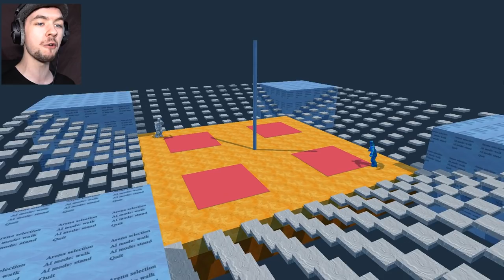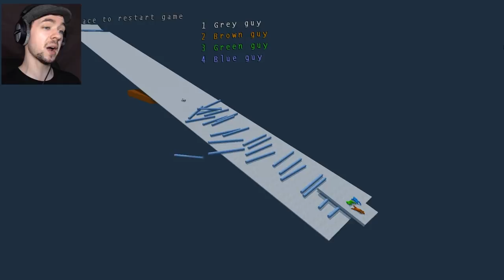SUMO SALOON | Sumotori Dreams - Part 7